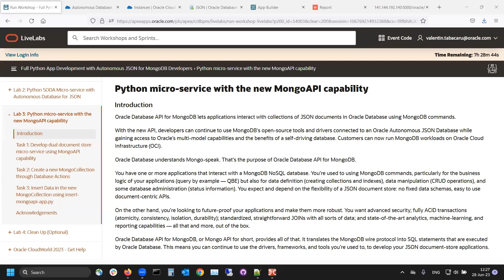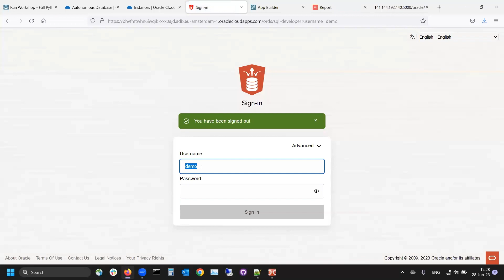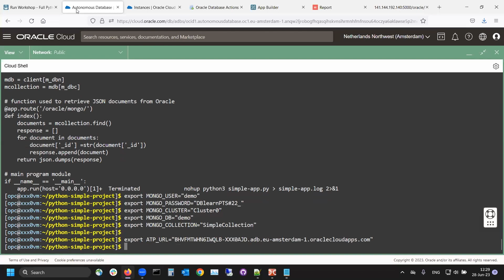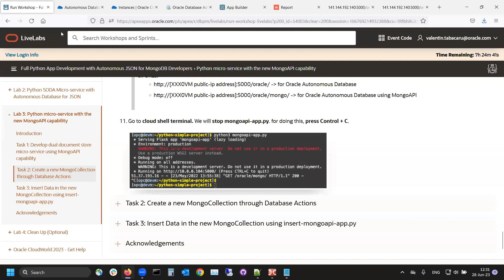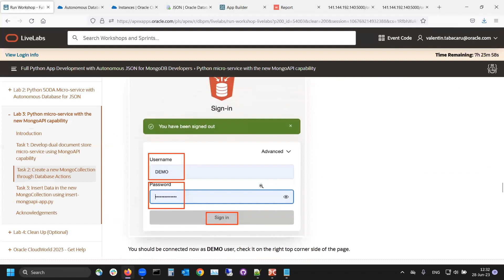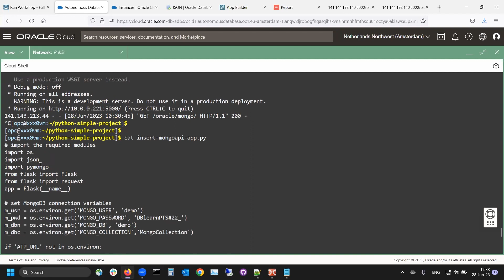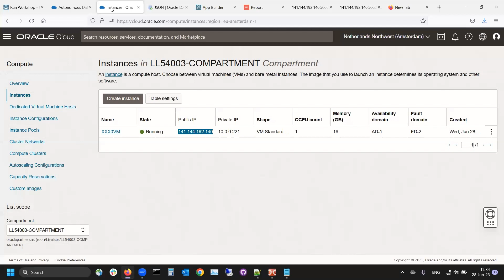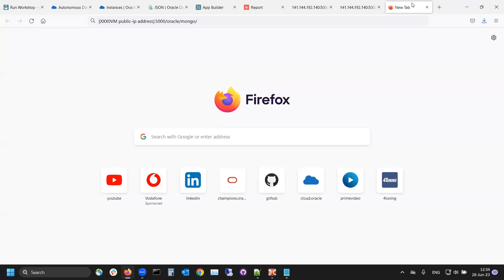Lab 3 Full Python App Development with Autonomous JSON for MongoDB Developers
Oracle Database API for MongoDB lets applications interact with collections of JSON documents in Oracle Database using MongoDB commands.

With the new API, developers can continue to use MongoDB's open-source tools and drivers connected to an Oracle Autonomous JSON Database while gaining access to Oracle’s multi-model capabilities and the benefits of a self-driving database. Customers can now run MongoDB workloads on Oracle Cloud Infrastructure (OCI).
Oracle Database understands Mongo-speak. That's the purpose of Oracle Database API for MongoDB.
You have one or more applications that interact with a MongoDB NoSQL database. You're used to using MongoDB commands, particularly for the business logic of your applications (query by example — QBE) but also for data definition (creating collections and indexes), data manipulation (CRUD operations), and some database administration (status information). You expect and depend on the flexibility of a JSON document store: no fixed data schemas, easy to use document-centric APIs.
On the other hand, you're looking to future-proof your applications and make them more robust. You want advanced security; fully ACID transactions (atomicity, consistency, isolation, durability); standardized, straightforward JOINs with all sorts of data; and state-of-the-art analytics, machine-learning, and reporting capabilities — all that and more, out of the box.
Oracle Database API for MongoDB, or Mongo API for short, provides all of that. It translates the MongoDB wire protocol into SQL statements that are executed by Oracle Database. This means you can continue to use the drivers, frameworks, and tools you're used to, to develop your JSON document-store applications.